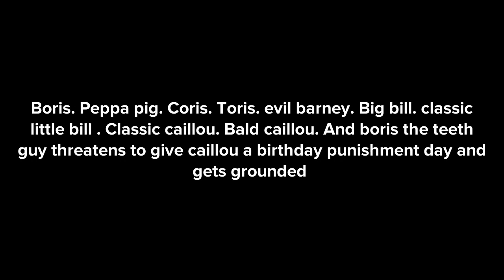boris and the troublemakers trys to give caillou a birthday punishment day / grounded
Happy birthday caillou